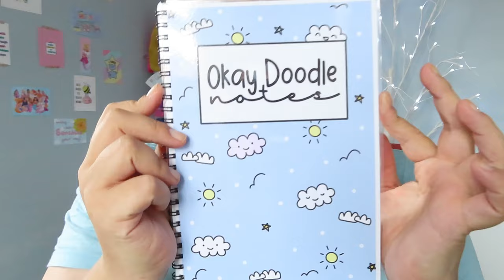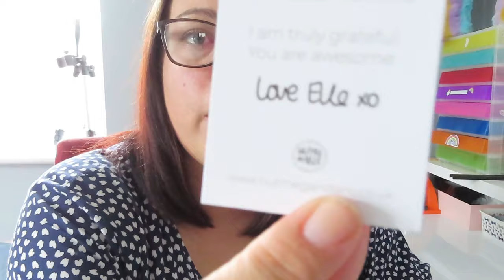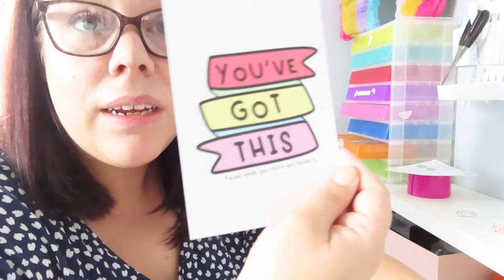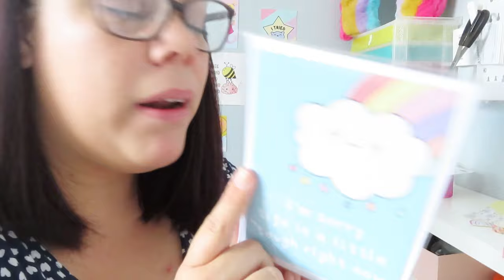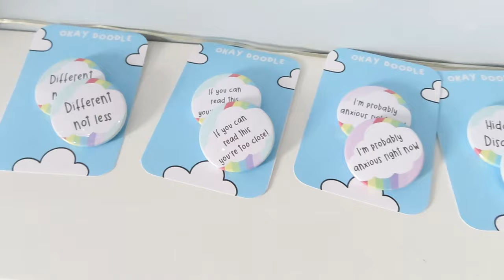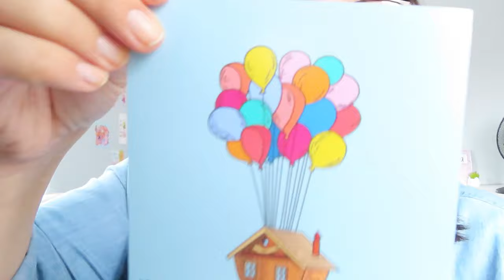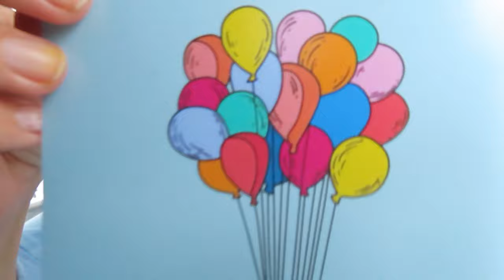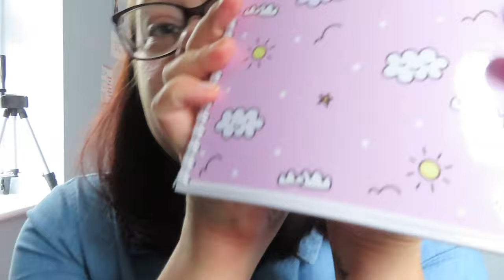Studio Vlog | Making new notebooks, badges and happy mail! | 010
It's a long one this week guys but I grab myself a new printer, start making notebooks, power out some new Etsy products and open happy mail... and as always, theres packaging products too! Hope you enjoy.
Love ya!
Clare  :)

Editing Software: Filmora Wondershare 9

Please do subscribe to my channel it's free for you and you get my videos straight to your subs tab each time I upload as well as being a HUGE support to my little corner of YouTube - YOU ARE AWESOME!